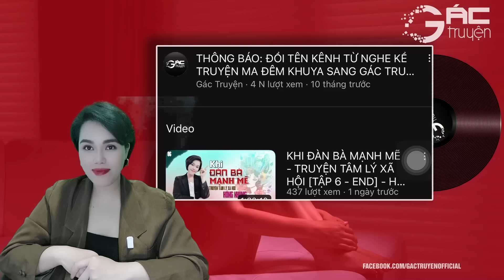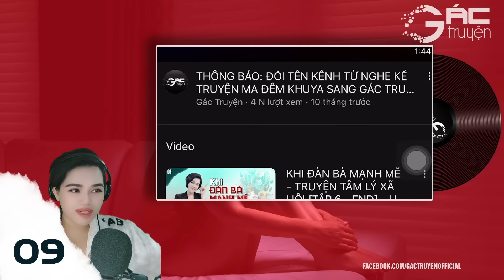GÓC KHUẤT CỦA: NGHỀ NUÔI GÁI - TRUYỆN TÂM LÝ XÃ HỘI - TRƯỜNG LÊ [TẬP 9] - PHẦN 1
Truyện tâm lý xã hội tâm sự xã hội nghe 5 phút ngủ ngon, Nghề Nuôi Gái (Remake) - tác giả Trường Lê, diễn đọc bởi Hồng Nhung.